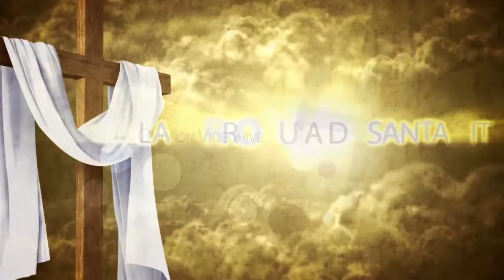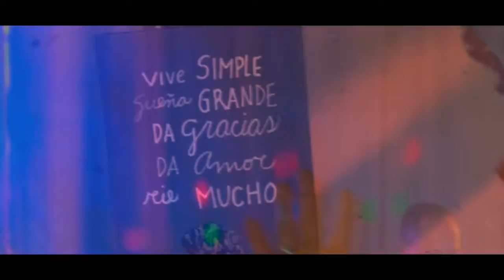SANTA RITA MATERIAL PARA TRANSMISION EN VIVO